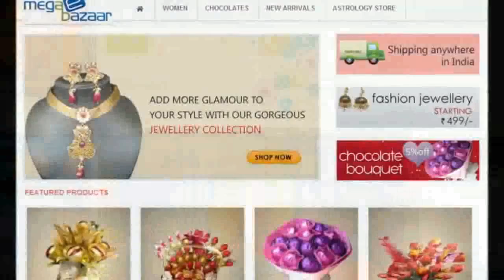Meena Rasi Yearly Predictions 2014-15 - Mulugu.com